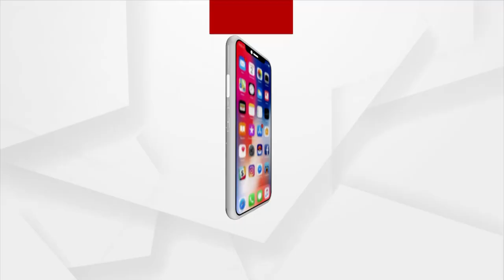ବିଶ୍ବରେ ଓମିକ୍ରନ ବଢିବାରେ ଲାଗିଛି ଆମକୁ ସତର୍କ ରହିବାକୁ ପଡିବ : ପ୍ରଧାନମନ୍ତ୍ରୀ ମୋଦି